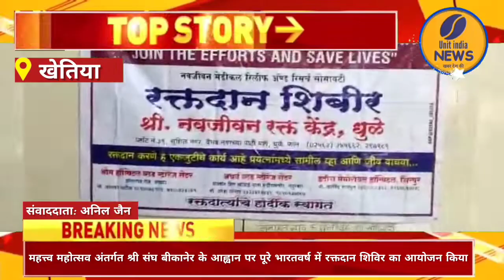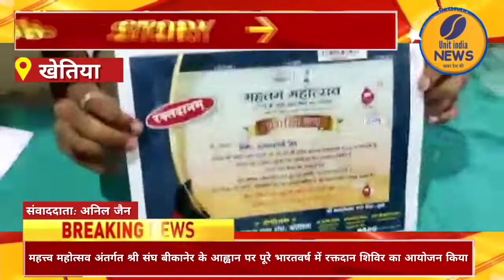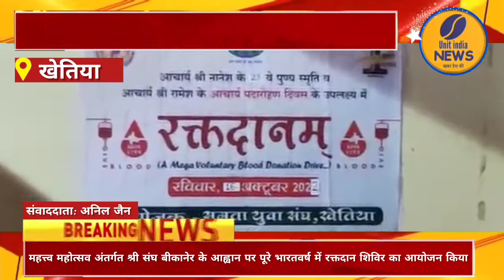श्री संघ बीकानेर के आवाह्न पर पूरे भारतवर्ष में रक्तदान शिविर का आयोजन किया गया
श्री संघ बीकानेर के आवाह्न पर पूरे भारतवर्ष में रक्तदान शिविर का आयोजन किया गया ‎@UNIT INDIA NEWS